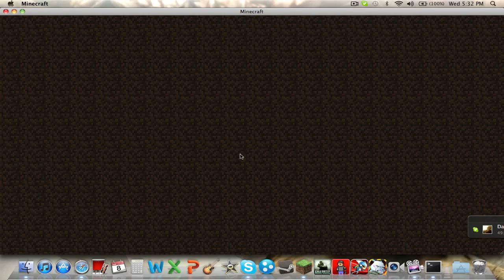Survival Island Part 3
Our journey continues along the Survival Island caves.